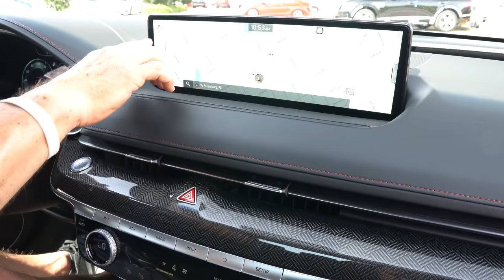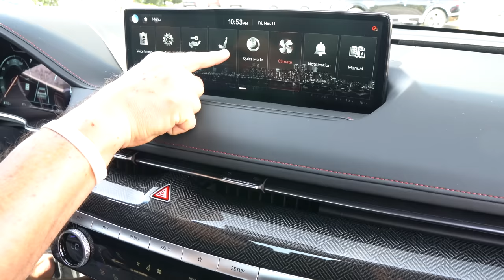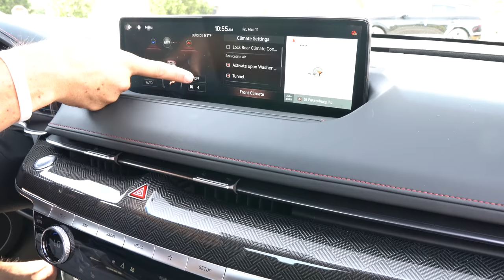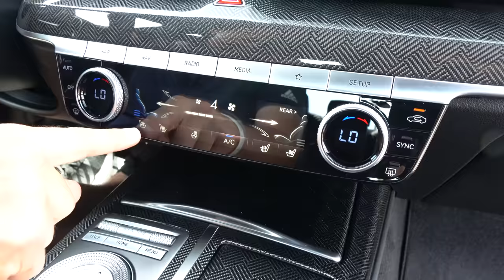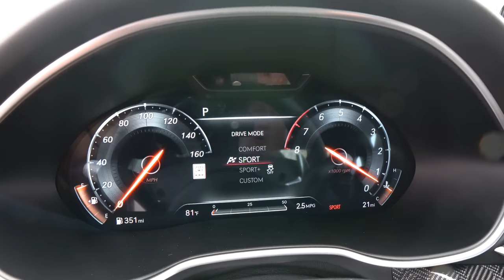Is the NEW 2022 Genesis G80 a BETTER luxury SPORT sedan than a BMW 540i?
The G80 has been raised to a NEW level by Genesis with this 2022 Sport Prestige trim. The biggest change is REAR WHEEL STEERING that allows this BMW to corner like never before. On the outside you will find a new matte white paint finish, new wheels, and lighting. On the inside there is a ton of leather, carbon fiber and technology. Under the hood is a 3.5L twin-turbo V6 that pumps out 375HP and now has AWD as standard. Is the NEW 2022 Genesis G80 a BETTER sport luxury sedan than a BMW 540i?